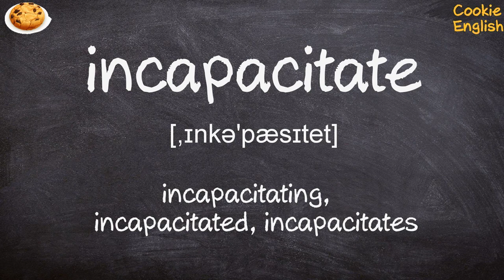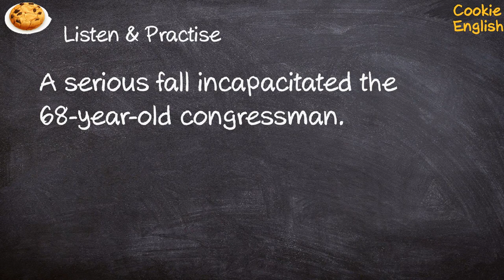Incapacitate Pronunciation, Paraphrase, Listen & Practice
1. A serious fall incapacitated the 68-year-old congressman.
2. He is incapacitated and can't work.
3. Drinking contaminated water can lead to cholera, vomiting, diarrhea and other ailments that can quickly incapacitate and kill.